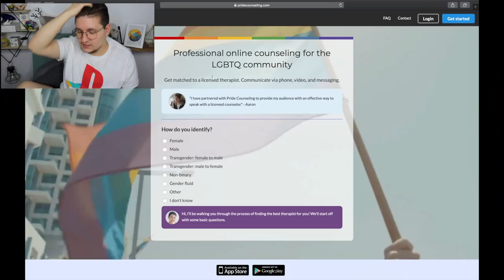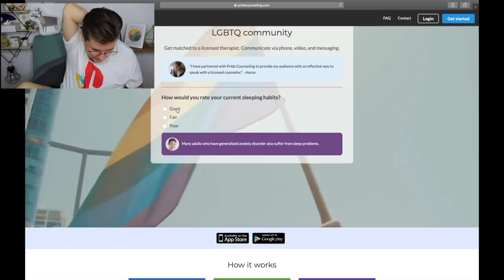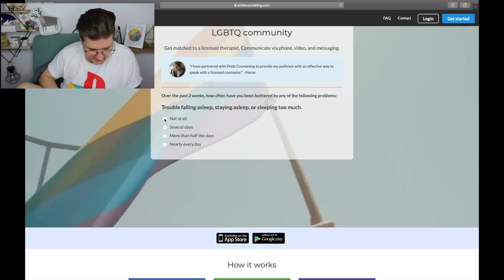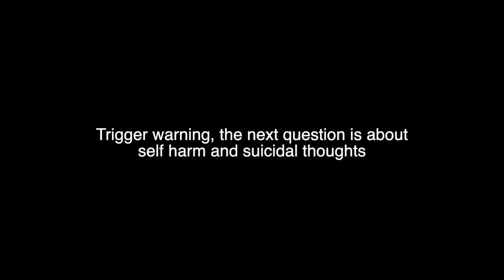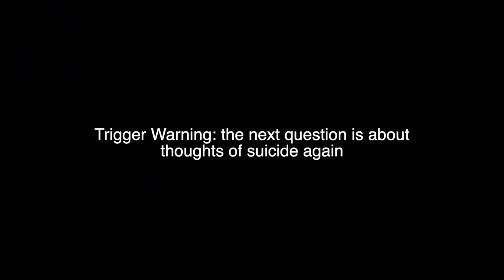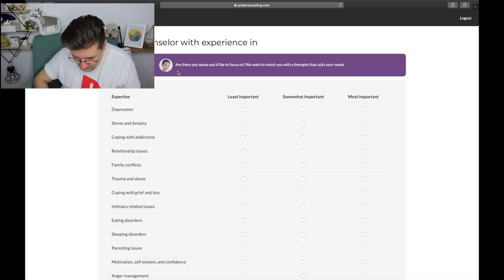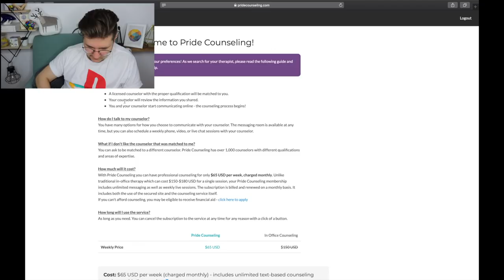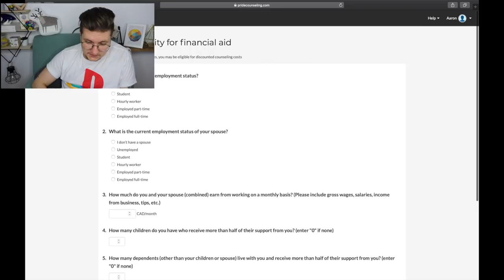You Aren’t Too Old To Transition (or do karate)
PrideCounseling is not a crisis line, if you're in need of urgent help please

11:39 for walk through of signup process for pride counselling + financial aid!

I started a non-profit organization!

If you'd like to send me something:

Aaron Ansuini
CP 88020
CP Carrefour Langelier
Saint Leonard, QC
H1S 3G9